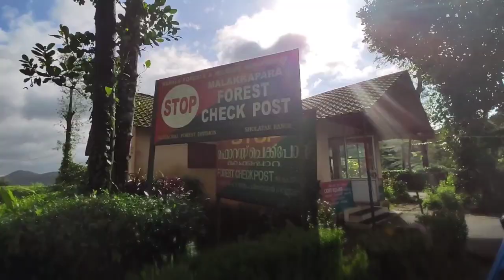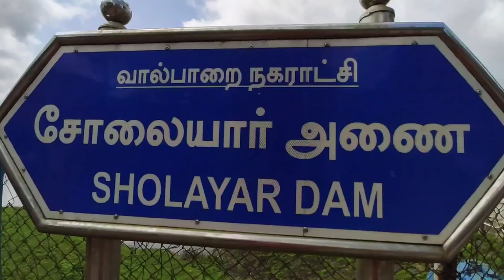Sholayar Dam Valparai Tamil Nadu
Upper Sholayar or Solaiyar Dam is in Tamil Nadu and is located ~20 KM from Valparai and is ~4 KM from Malakkapara. Sholayar Dam is part of Parambikulam Aliyar Project. Sholayar reservoir offers mesmerizing views of tea plantation surrounded by reservoir. This is a major attraction on the way to Valaparai from chalakkudy side.